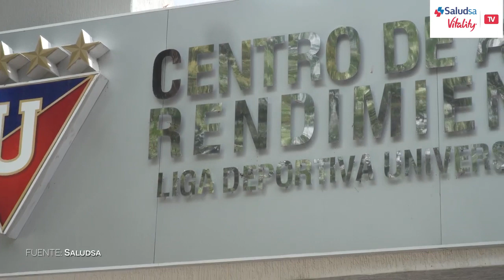Saludsa Vitality TV - Capítulo 45 - La importancia del deporte en la salud.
En este nuevo capítulo de Saludsa Vitality TV ingresamos al Centro de Alto de Rendimiento de Liga Deportiva Universitaria y conversamos con el DT. Pablo Repetto sobre la importancia de mantener un grupo unido. Además, Hernán Pellerano y Djorkaeff Reascos nos comentaron los motivos de mantener un estilo vida saludable.